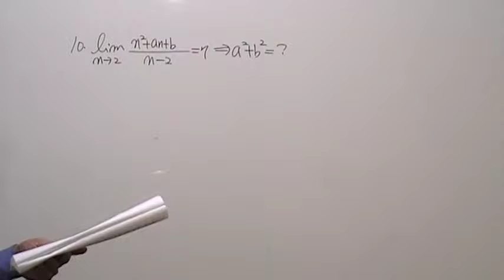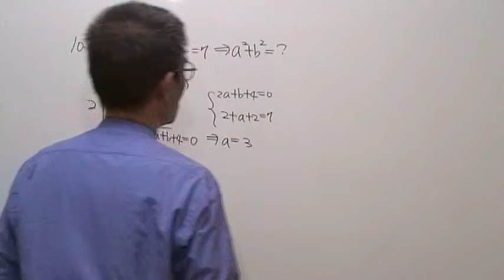高三數學第114題